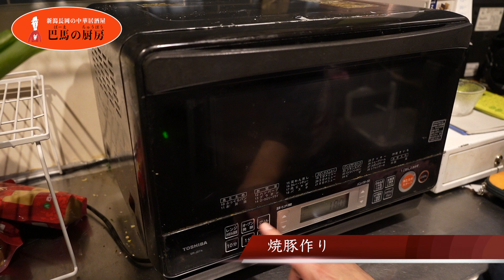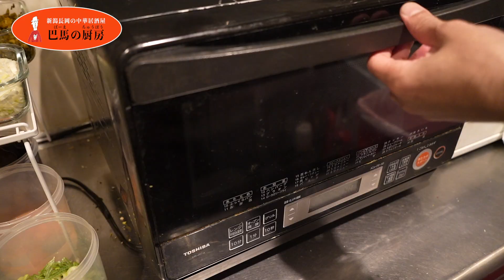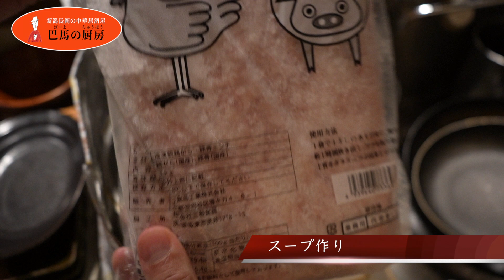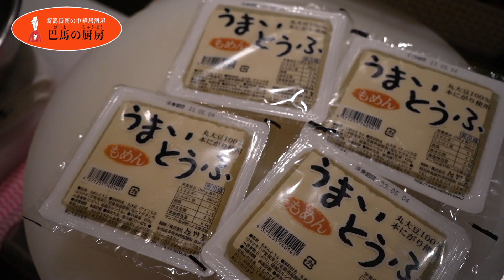【開店前ルーティン】中華居酒屋のマスターが解説する仕込みの話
開店前の仕込みって大変なんですよ。時間がかかるんです。仕込みは時間との戦い！だいたい2時間かかります。
開店前ルーティンでは、スムーズに仕込むための時間管理について説明します。
基本的には私一人の仕込みです。一手先、二手先を考えながら仕込まないと間に合いません。
開店前から勝負は始まっております！